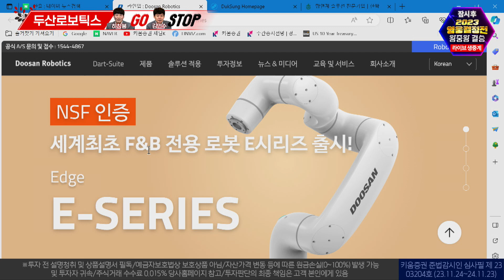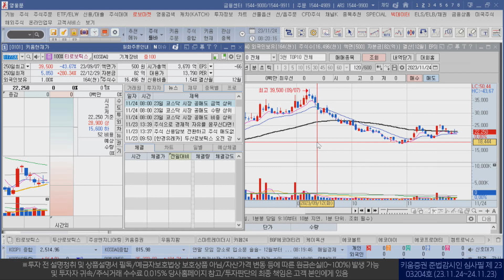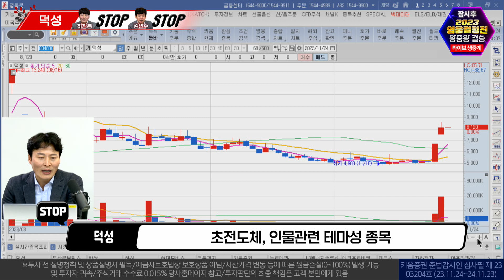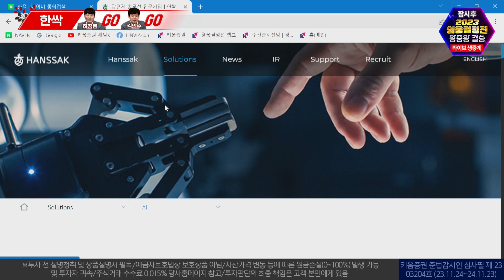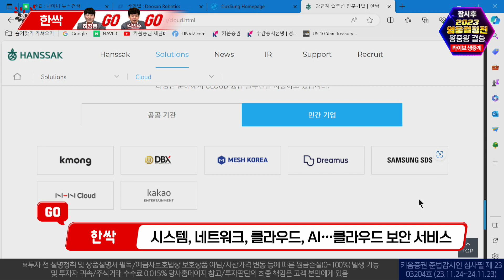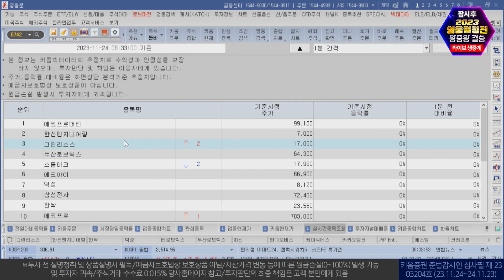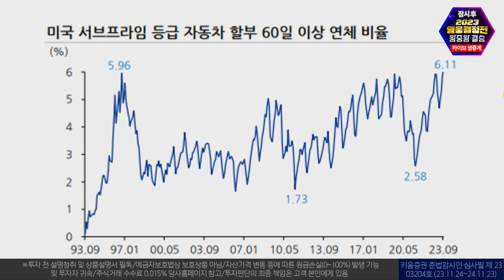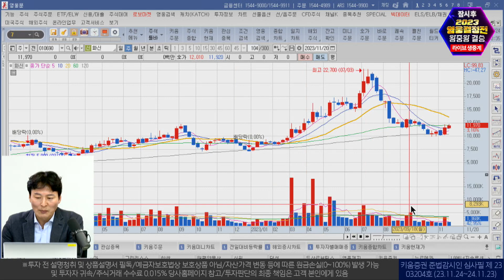영웅문 검색창을 장악한 종목! 두산로보틱스 한싹 덕성ㅣ 키움브리핑: 종목고스톱(23.11.24)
00:00 키움브리핑: 고스톱 오프닝
00:25  [GOSTOP] ① 두산로보틱스
09:20  [GOSTOP] ② 덕성
15:08  [GOSTOP] ③ 한싹
23:21  민수쌤의 수급타임
24:56  Q. 예열하는 자동차… 주가도 뜨거워질까?

박명석 채널K 앵커, 김민수 레몬리서치 대표, 하창봉 AR인베스트먼트 대표